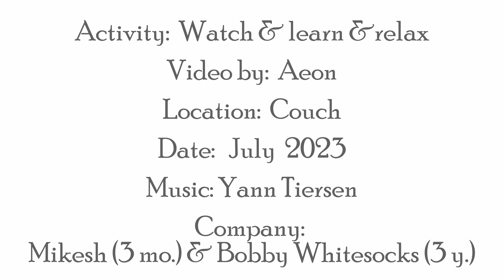15 black & white minutes of Fur: Mikesh & Bobby Whitesocks in a One-Shot-Video in 4K (Cat & Dog)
It's the small things in life that make you happy...

That is certainly true in the case of black&grey cat Mikesh (3 mo.), who one day showed up out of nowhere and showed the best behavior from the get go and is now a member of the family.
Black&white Bobby Whitesocks (3 y., half Ovcharka, half Labrador, half Chimpanzee) is more on the big things scale of life, and the best dog on the planet. It was just that I could not interpret his big smiles whenever he was let near Mikesh's den.
Was it a welcoming smile or a hungry smile?

Now I am happy to say that they became totally ok with their weird brother in a short time and Bob is happy to share food and space with the new critter.

Activity:  Watch & learn & relax
Video by:  Aeon
Location:  Couch
Date:   July  2023
Company:
Mikesh (3 mo.) & Bobby Whitesocks (3 y.)

btw: I stopped the original recording after 15 min, but a technical glitch cut off the ending.